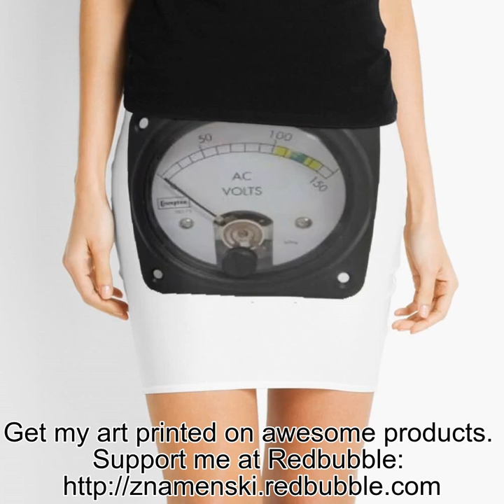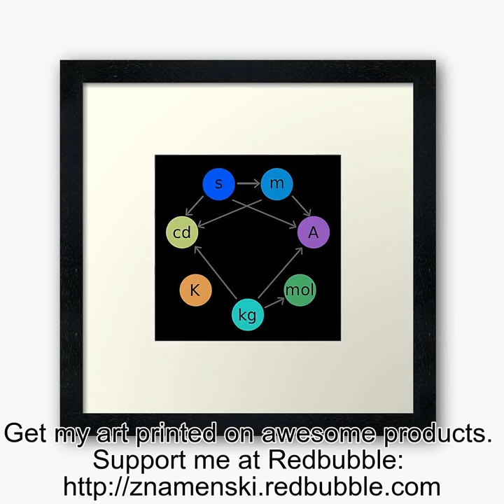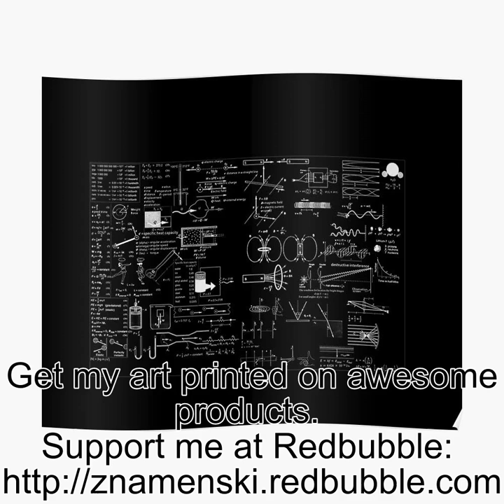Get My Printed Art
Get my art printed on awesome products.